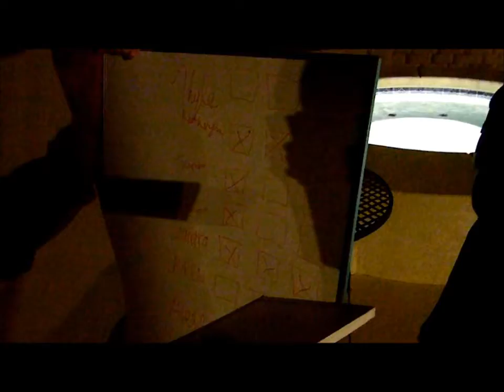Survivor Seastrand: Season Two Episode Ten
This is the tenth episode of Survivor: Seastrand based on the CBS show. The challenges will come first, and then the TC, votes read after, and all of the votes cast after that. Enjoy!